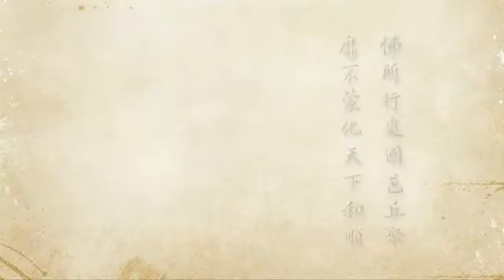2012淨土大經科註－0313－淨空法師